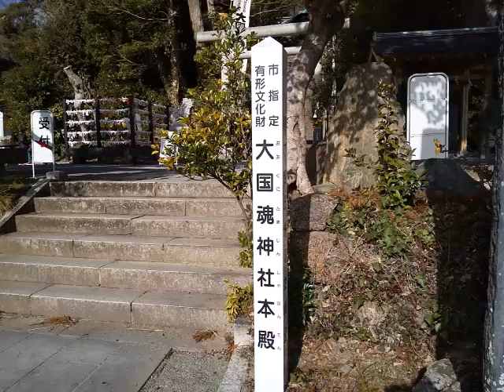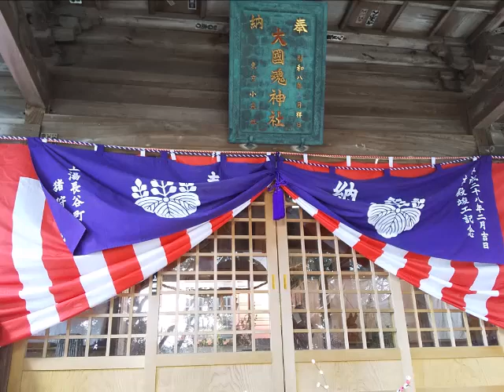菊池章夫（元阿呆鳥）『酒場にて』